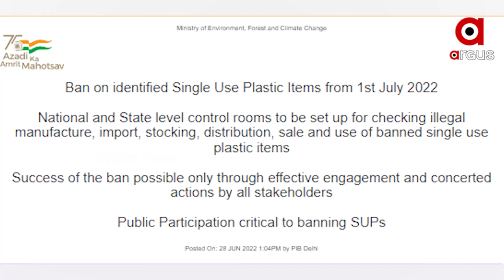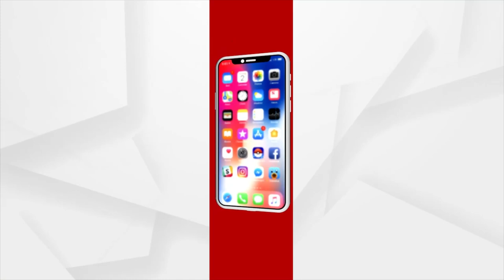The Modi government has taken great steps to protect the environment